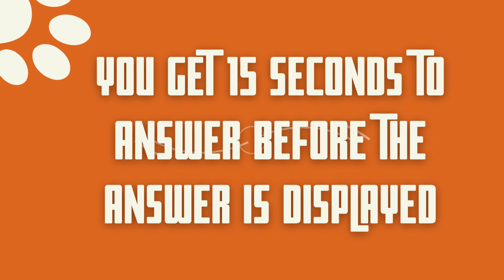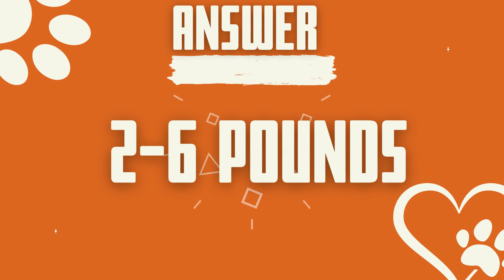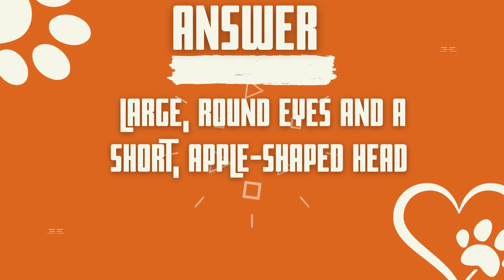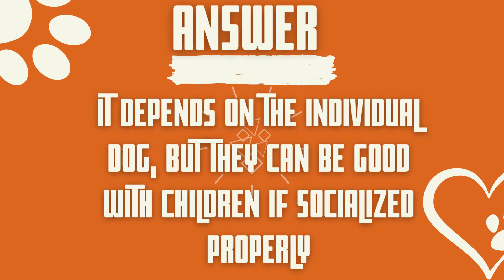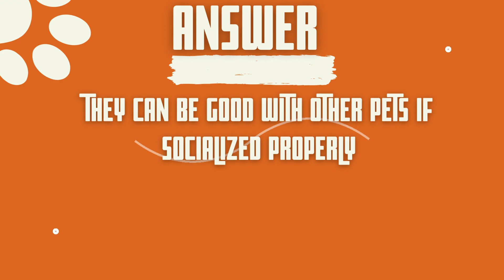Pet Globe TV| ChihuahuaTrivia| How well do you know your Chihuahua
How well do you know Your Chihuahua? Test yourself with this full quiz.

The original owners of the included videos have given their consent for their usage. Our fans may create the highlight clips!

If you see a clip you own that you did not submit or give consent for use, we have likely received false permissions and would be happy to resolve this for you!